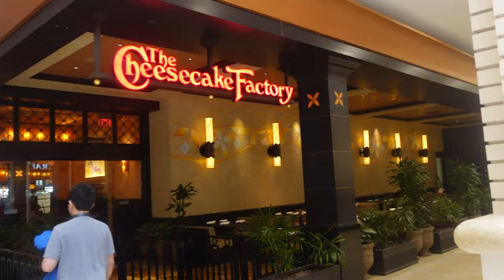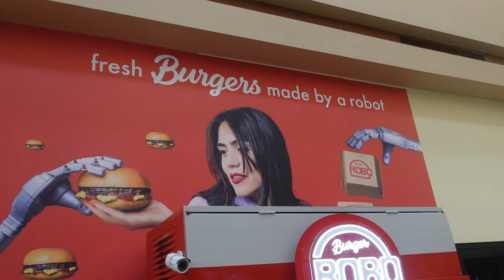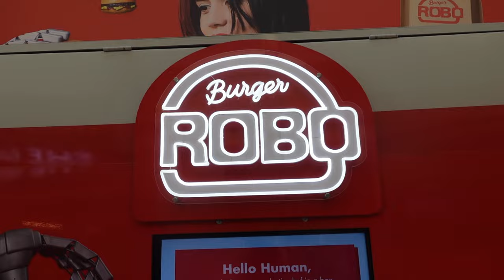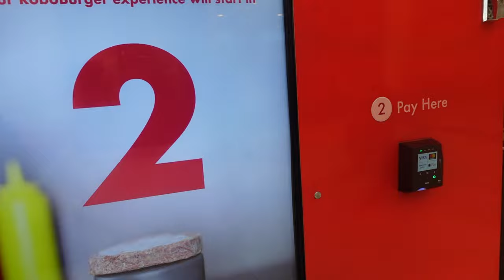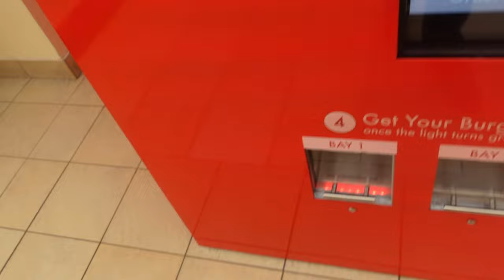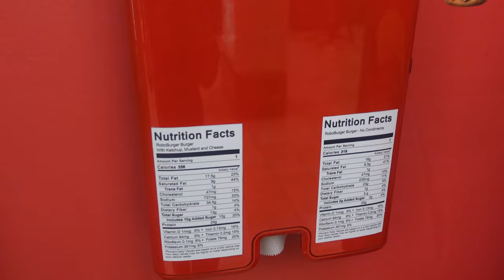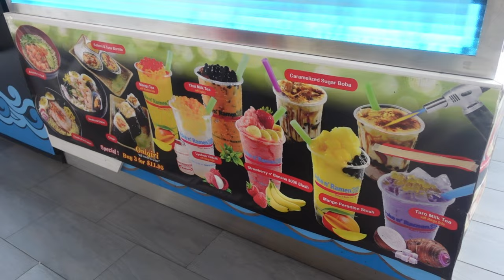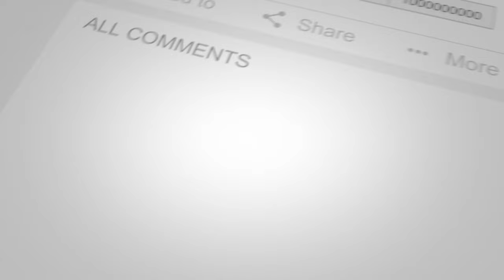Robot Made My Cheeseburger! Is It Worth It? - Jersey City, Newport Mall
First of all, Happy Easter!

Vern heads to Newport Mall in Jersey City to try the robot made cheeseburger called Roboburger!  Located on the 2nd floor, this unique vending machine creates the food for you in 7 minutes or less.  What did Vern think of it?

He also tries some good Godiva chocolate cheesecake as well as some taro bubble tea!